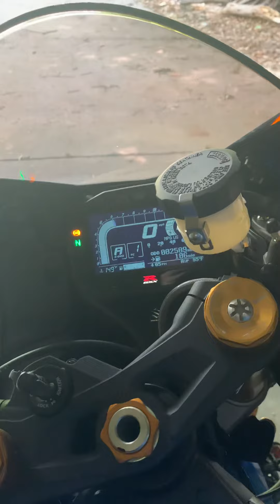June 13, 2020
2020 GSXR-1000R unlocked tuned Akrapovic Racing Exhaust